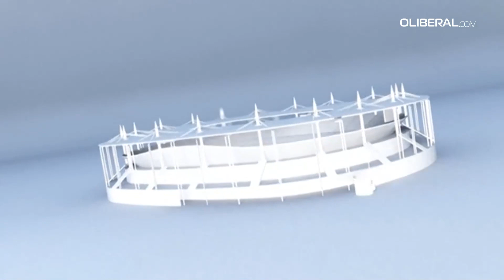Jogos Olímpicos Paris 2024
Videográfico com a apresentação dos Jogos Olímpicos Paris 2024. credito Emmanuelle BAILLON, David LORY, Maria-Cecilia REZENDE, Valentin RAKOVSKY / AFP VIDEOGRÁFICOS / AFP